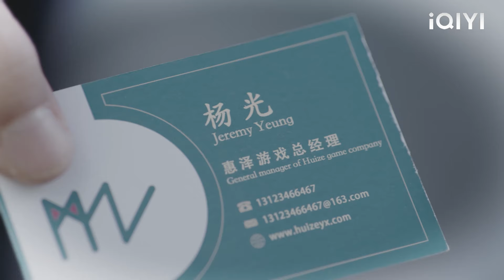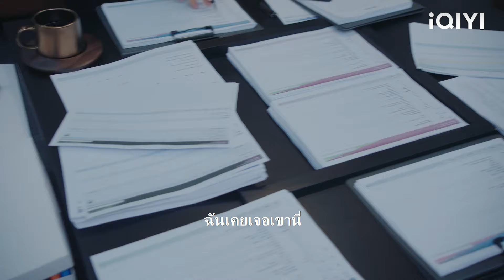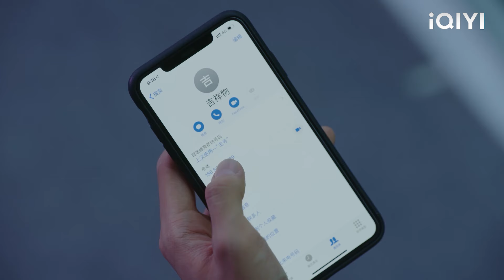CEO นอนไม่หลับมาหลายวัน พบหลักฐานพิสูจน์ความบริสุทธิ์ของซินเดอเรลล่า!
SJQWYGCL